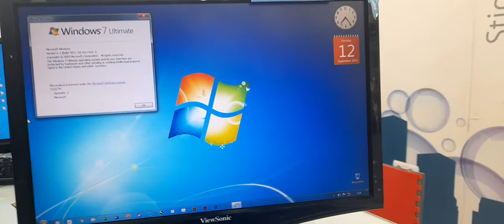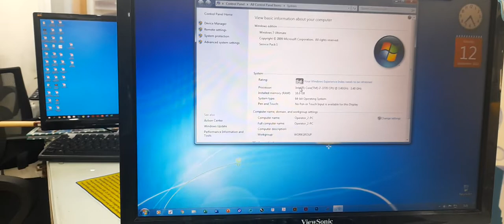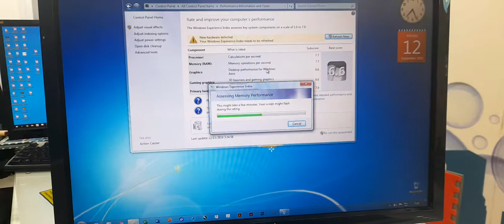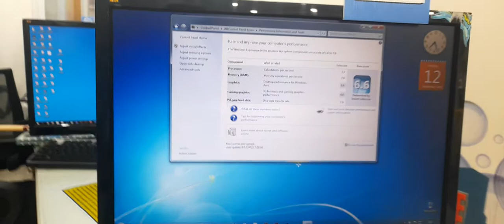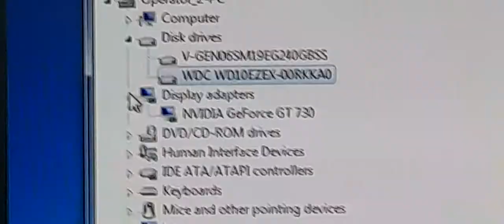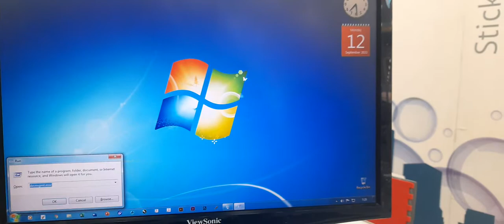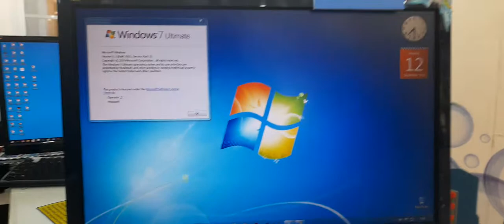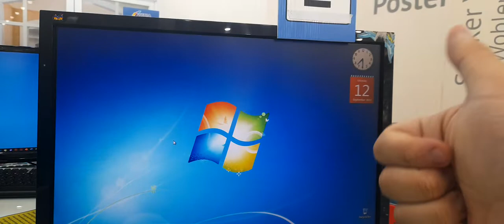Review Windows 7 Ultimate versi 6.1 build 7601 (2009)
Windows 7 sampai saat ini digunakan di Indonesia.